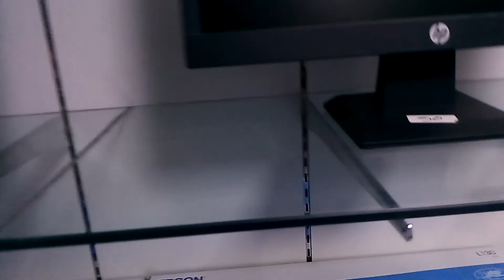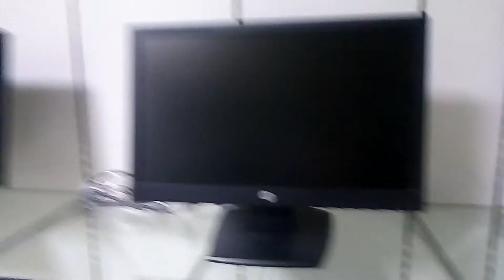মাত্র ১৬ হাজার টাকায় গেমিং পিসি .Computer prize in Rajshahi ll মাত্র ১৬০০০ টাকায় কম্পিউটার কিনুন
Computer Price in Rajshahi BD 2021 ll মাত্র ১৬০০০ টাকায় কম্পিউটার কিনুন